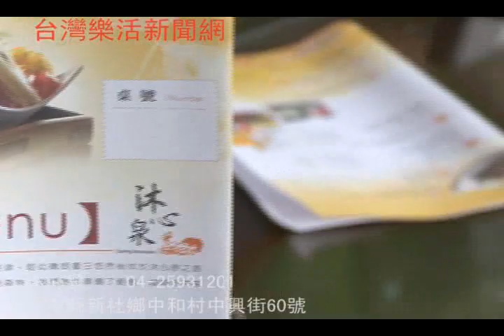沐心泉休閒農場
景觀特優餐點獨特